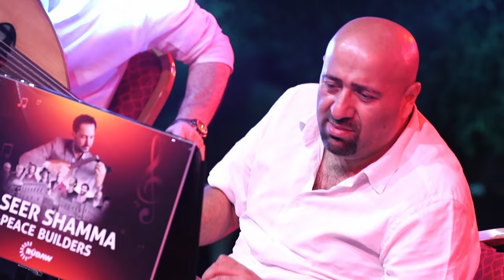Journey of Souls رحلة الأرواح | Naseer Shamma نصير شمه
خلال الحفل قدم شمّه ، الذي يعمل بصفته سفيراً للسلام في اليونسكو ، شهادة للمدينة تعترف بها كواحدة من أقدم المدن في تاريخ البشرية.

Artist Line-Up
Naseer Shamma - Oud and Composition
Karen Briggs aka "The Lady in Red" - Violin
Hussein Zahhawy - Kurdish Daf
Aytac Dogan - Kanun
Ashraf Sharif Khan - Sitar
Luis Robisco - Flamenco Guitar
Ali Ghamsary - Tar
Robin Vassey - Percussion
Manuel Sierra - Bass Guitar
Gautama del Pino - Saxophone

Welcome to Naseer Shamma's Official Youtube Channel